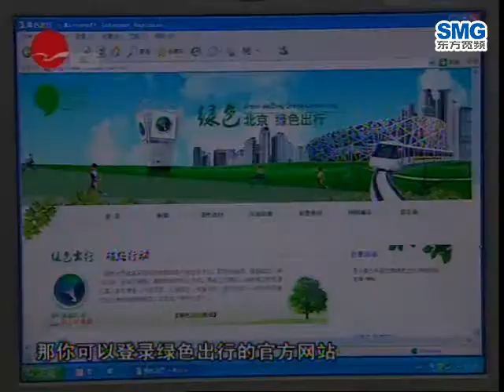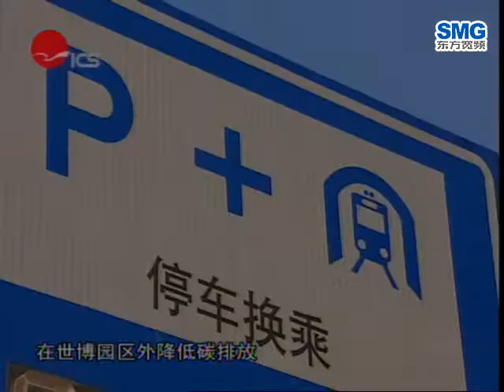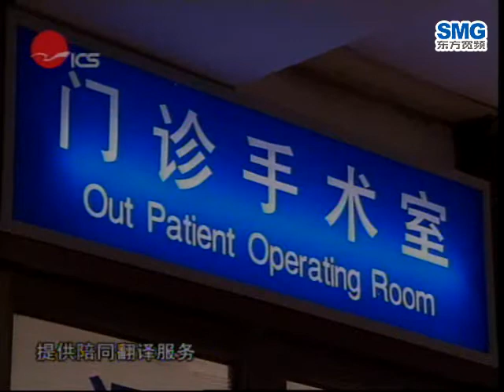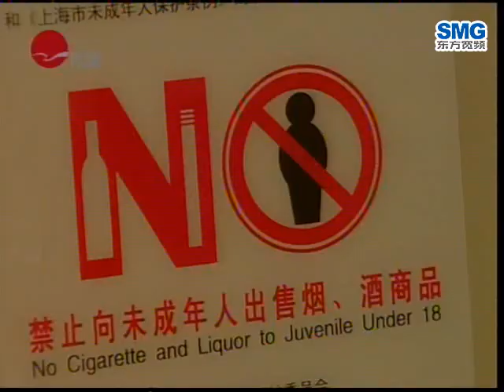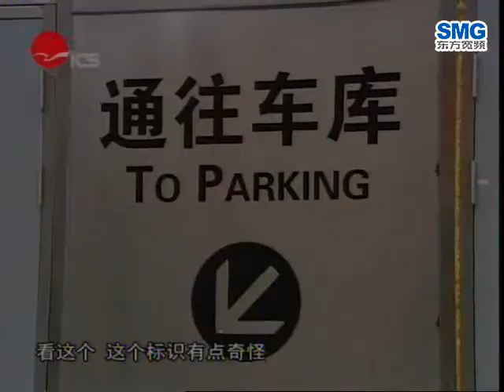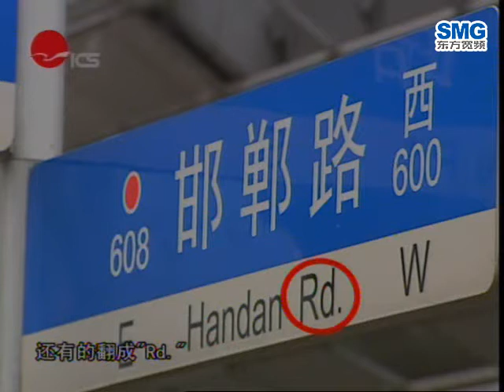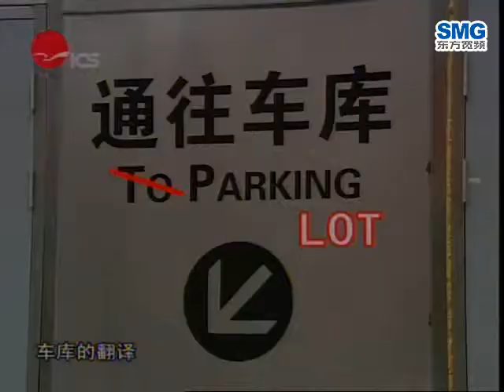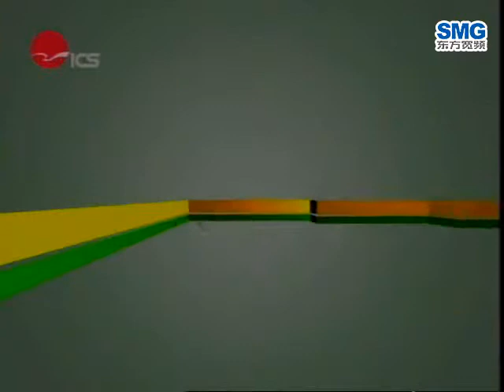《世博链接》（127）绿色出行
20091125世博链接-20091125世博链接（127）绿色出行